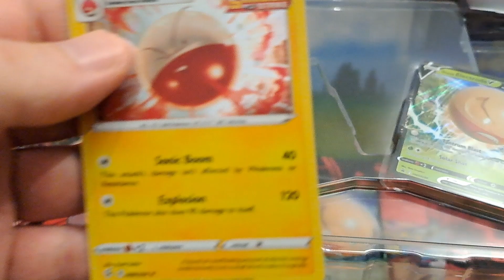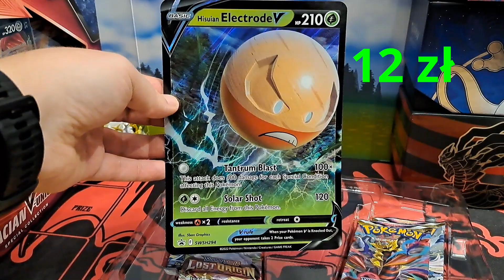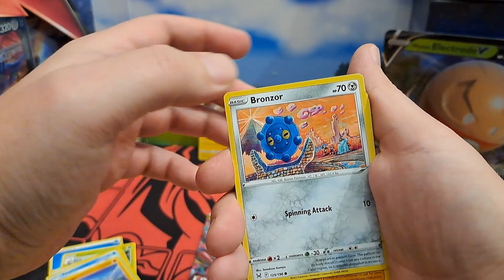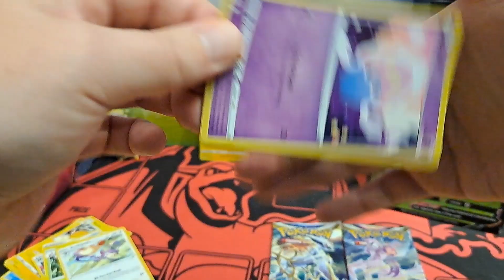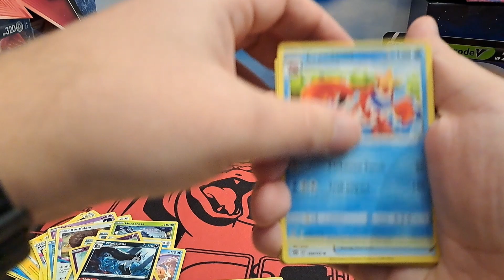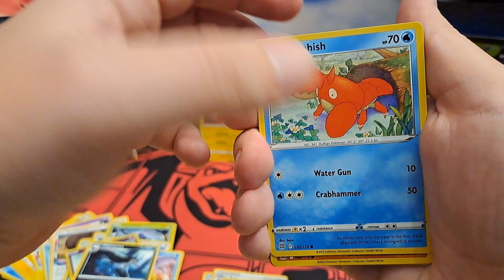Pokemon TCG Hisuian Electrode V Box (Opening kart PL)